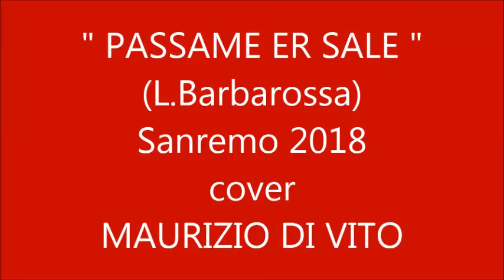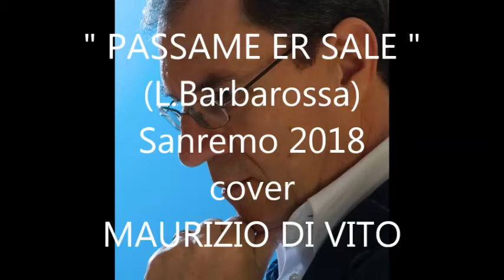PASSAME ER SALE (L.Barbarossa) cover Maurizio Di Vito